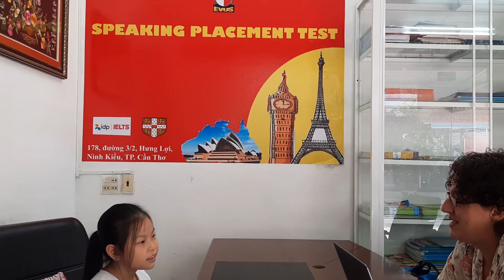Anh Ngữ Âu việt mỹ || Speaking placement test|| BÉ HOÀNG LINH 10 TUỔI